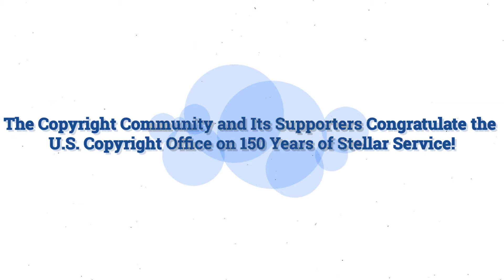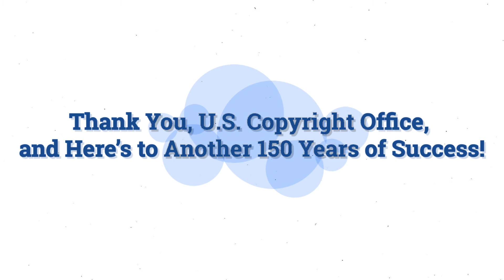USCO 150th Anniversary Congrats Video/Social Media #1